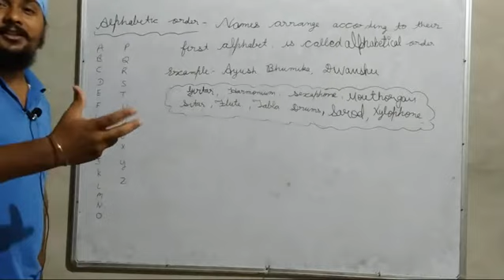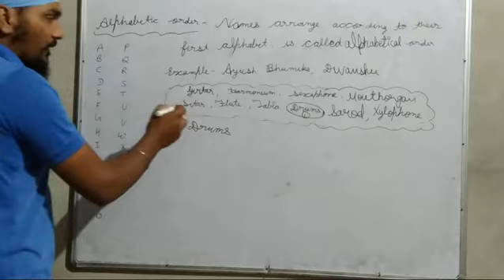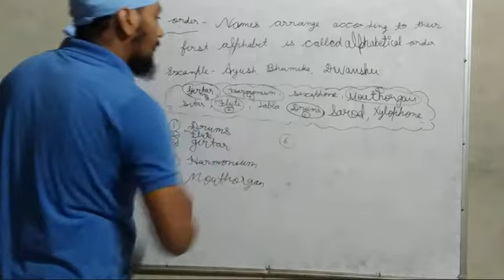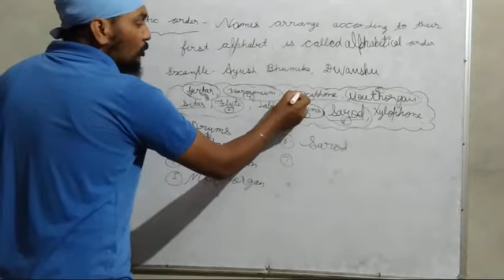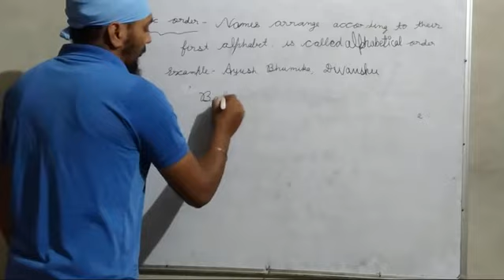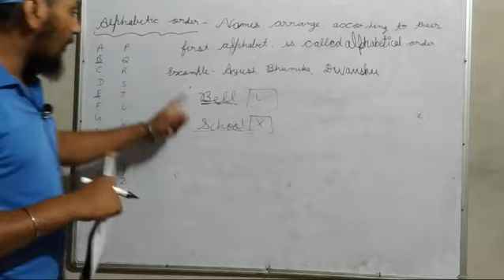English grammar(01/06/2020)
Alphabetical Order
Sunshine Education Academy
Manjhuwas
Amritpal Singh